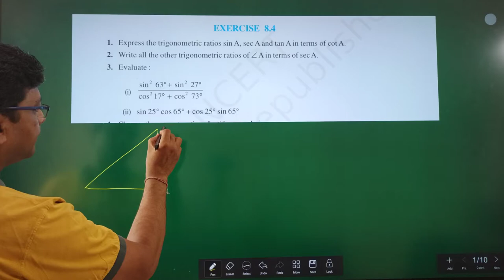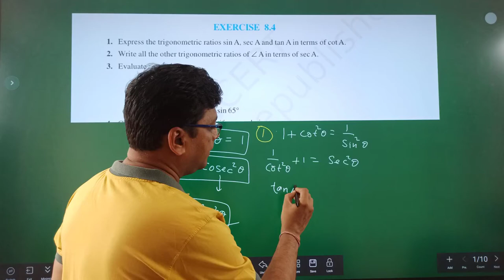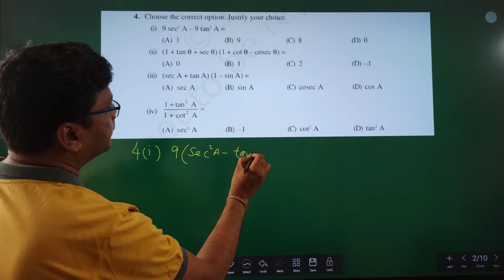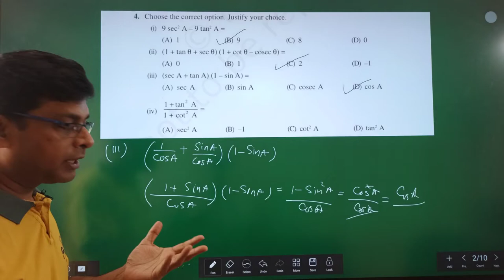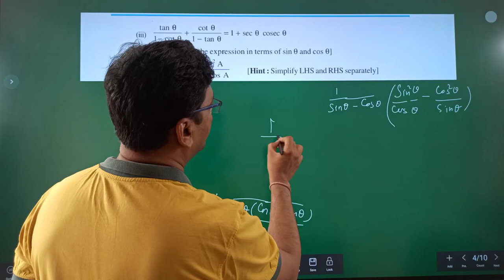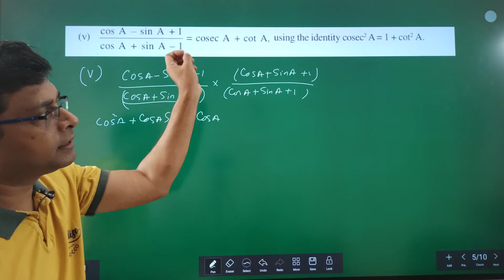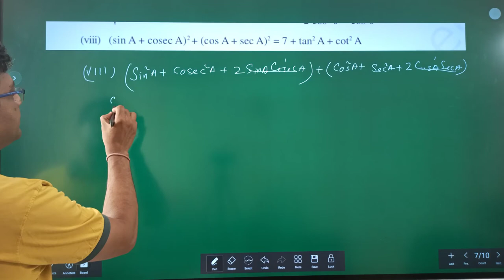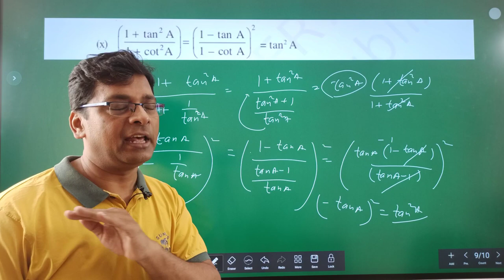Class 10 Maths NCERT Ex 8.4| Trigonometry Class 10